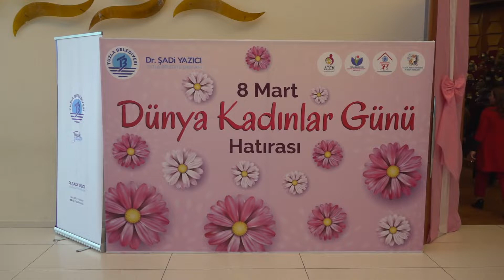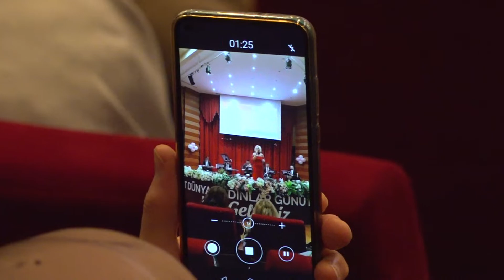🔴TUZLALI KADINLAR, KADINLAR GÜNÜ KONSERİNDE BULUŞTU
📌Tuzla Belediyesi, Dünya Kadınlar Günü’nde Tuzlalı Kadınlar İçin Konser Programı Düzenledi. Ses Sanatçısı Seda Gökkadar, Sevenlerine Unutulmaz Bir Gün Yaşattı.